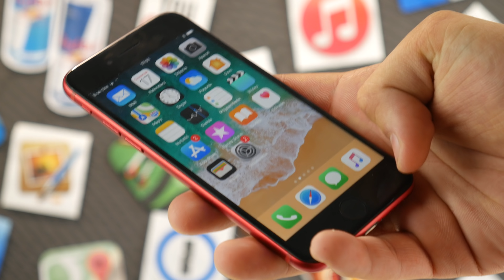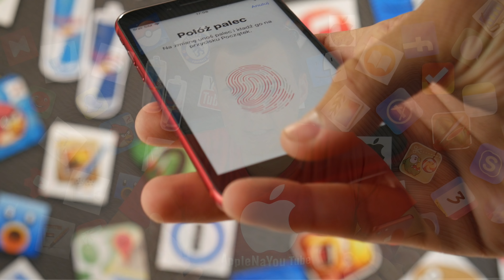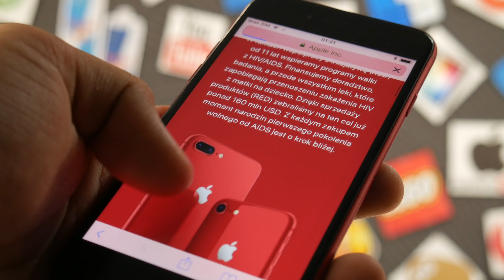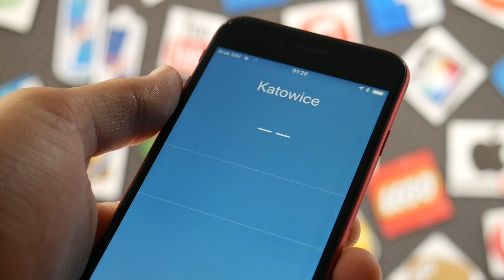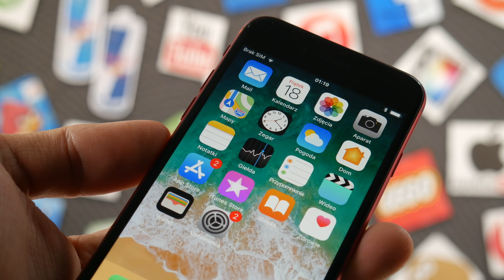WRÓCIŁEM DO STAREGO iPHONE’A! 📲 😱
▶️ W DZISIEJSZYM FILMIE O POWROCIE DO IPHONE'A 8 PRODUCT RED. JAKA JEST RÓŻNICA W KORZYSTANIU Z TEGO TELEFONU PO KILKU MIESIĄCACH. JEST TO LUŹNA OPINIA, WRAŻENIA PO POWROCIE DO TEGO TELEFONU - NA SAMĄ RECENZJE, TEST IPHONE'A 8 ZAPRASZAM DO INNEGO FILMU NA MOIM KANALE.

💻 NA CZYM PRACUJE I Z CZEGO KORZYSTAM:
❗️ OPROGRAMOWANIE:
FINAL CUT PRO X/MOTION 5